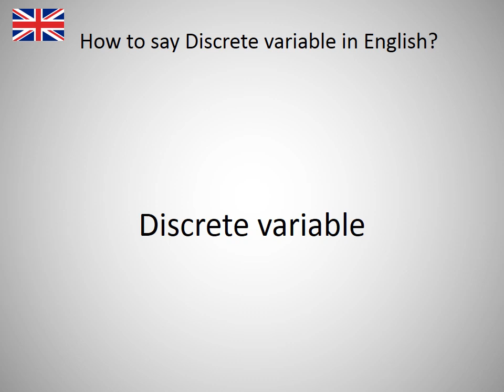How to say Discrete variable in English?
How to say Discrete variable in English? Learn the pronounciation Discrete variable! How to Pronounce Discrete variable. Expand your vocabulary, learn English words. Practice English online. Use this free pronunciation guide to practice words at a time. Learn English for free. Thank you for viewing, please like or subscribe! hoe om te sê, si të thuash, እንዴት እንደሚናገር, wie sagt man, comment dire, come dire, como dizer, как сказать, nasıl denir, cómo decir, 怎么说, πώς να το πω, hoe zeg je.